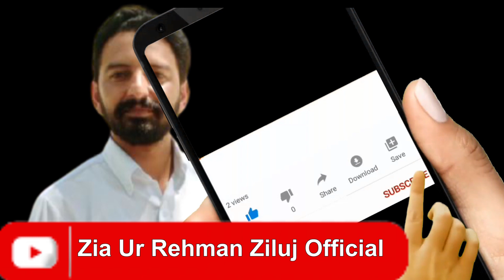BS Urdu | Scope of BS Urdu in pakistan | Top universities for Urdu subjects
BS Urdu | Bs Urdu Subjects | BS urdu Scope in pakistan | Top universities for Urdu subjects||By Zia Ur Rehman Ziluj (Life Riser)
Filename
LLB.mp4